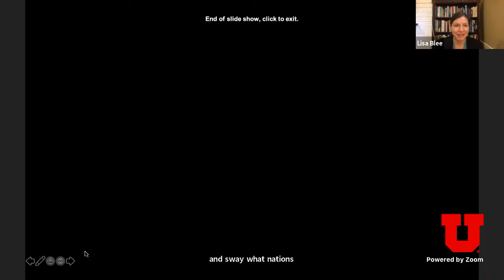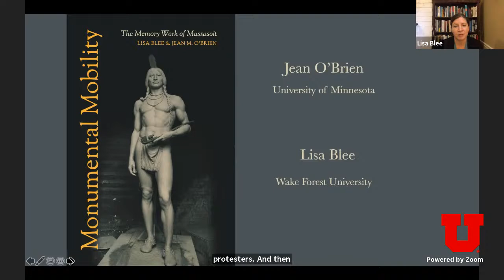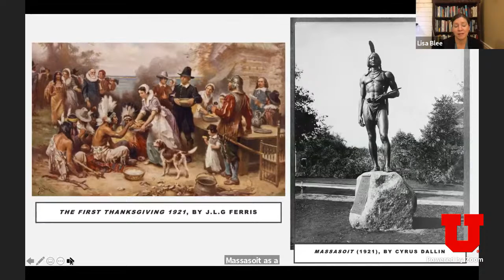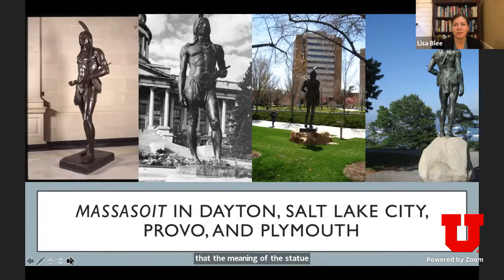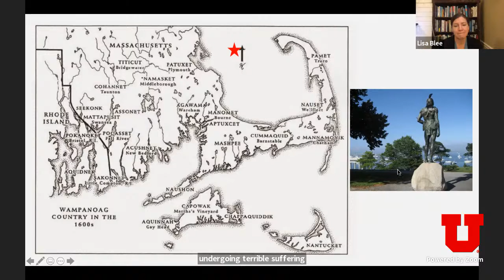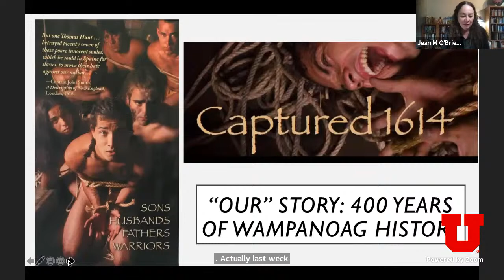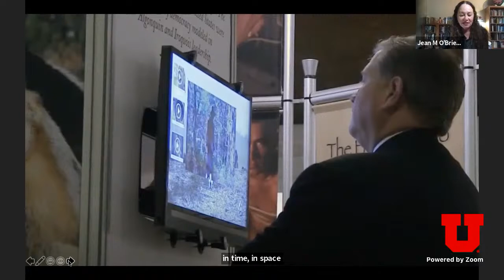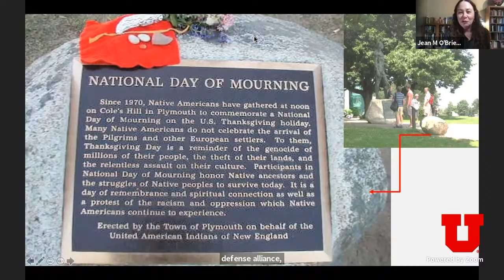Monumental Racism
People in the United States have started a discussion about the extent to which monuments and statues are a reminder of our racist past and present. Much of this debate as focused on civil war imagery. Imagery of American Indians  is widespread in the American West, and often not questioned. This panel of historians and political scientists will discuss the history and meaning of statuses like that of the Pokanoket Massasoit, displayed on the grounds of the Utah State capitol, for  today’s reckoning with racism and colonialism.